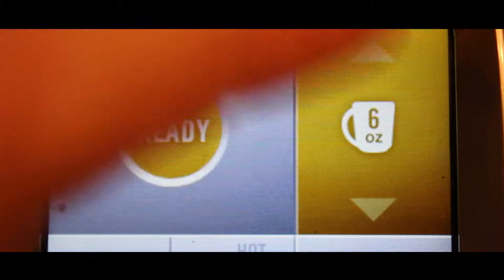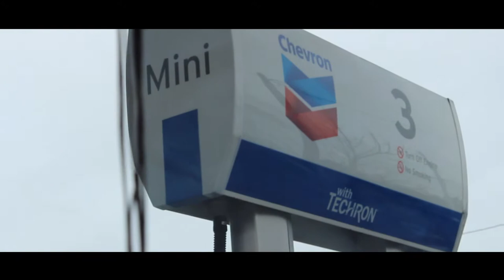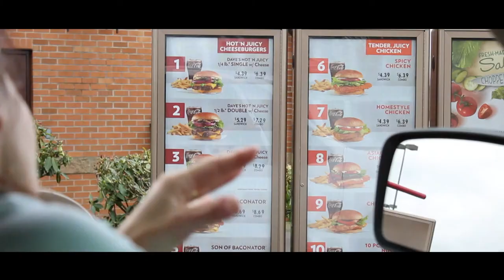Andy's Basketball Game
I have four younger brothers and one older sister. Today, I went with my mom to watch my youngest brother, Andy, play some basketball.